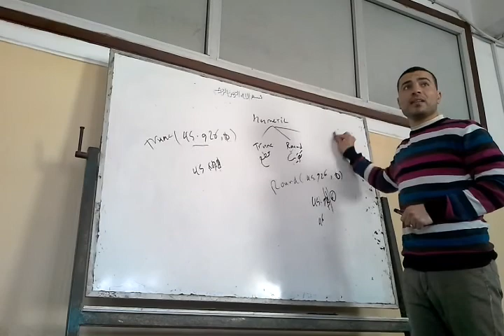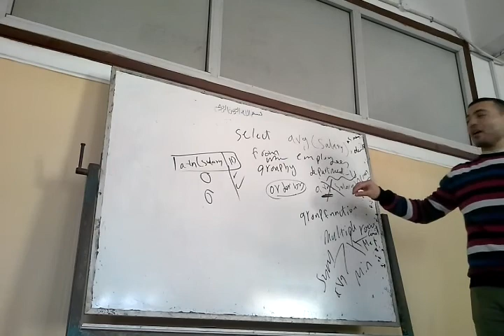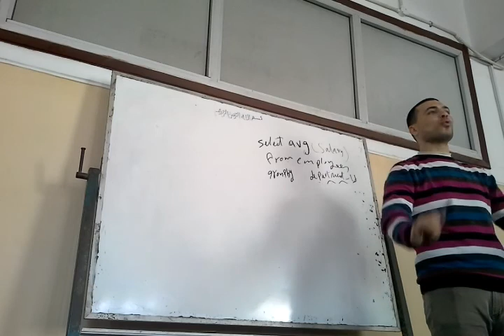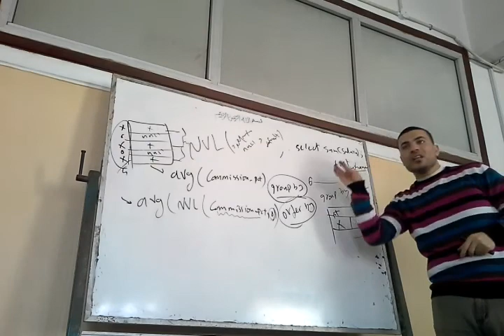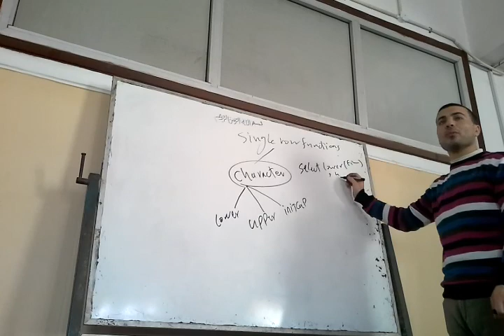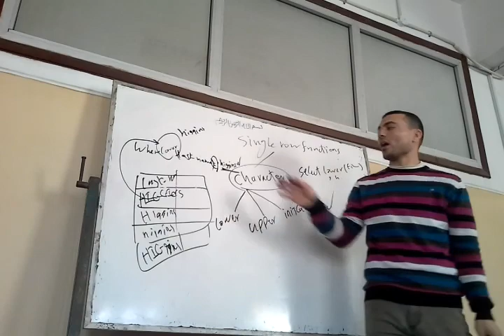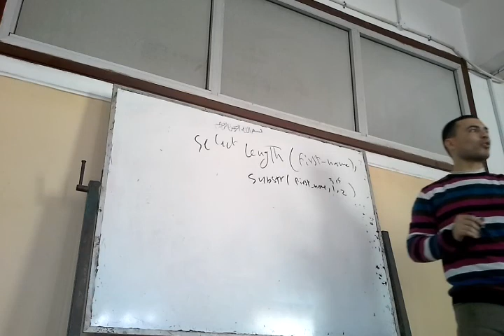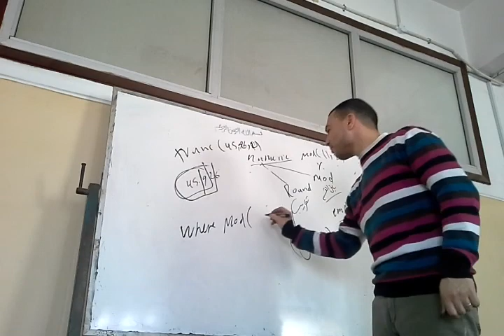DB_SEC_5